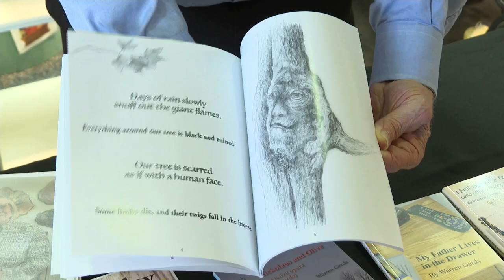Former Local 5 employee Warren Gerds featured in artists & authors booth at Neville Public Museum